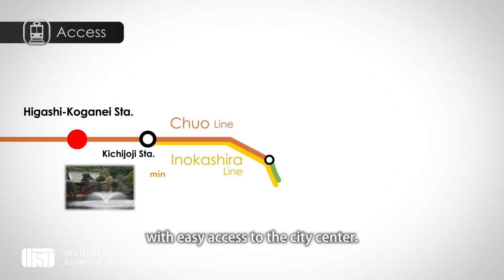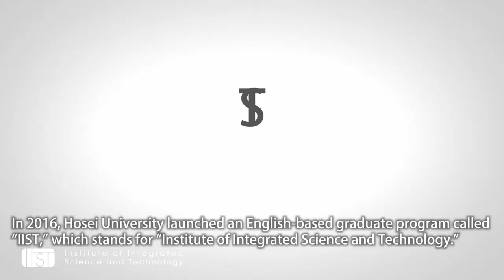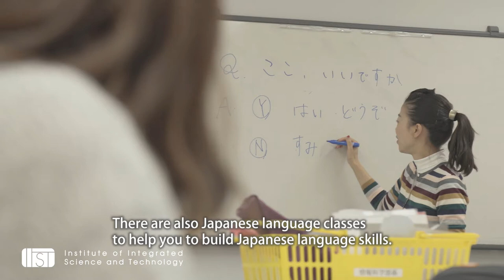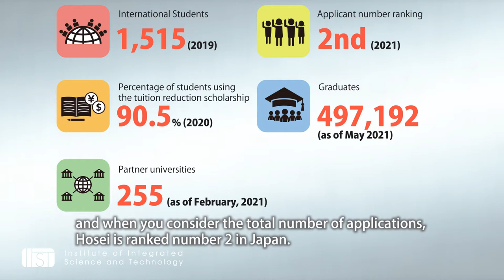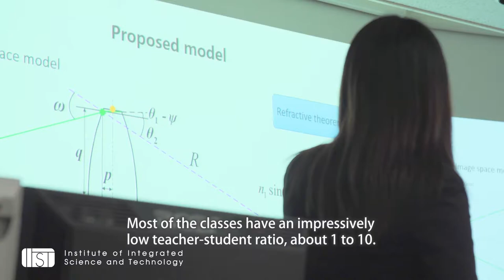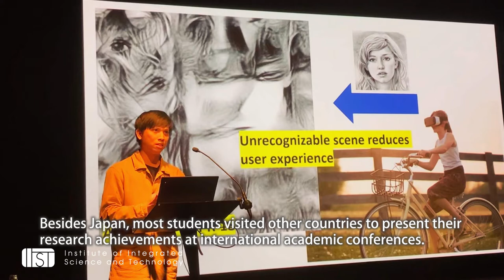Welcome to the IIST program of Hosei University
Institute of Integrated Science and Technology (IIST) is an English-based graduate program. It is established cooperatively by the Graduate School of Computer and Information Sciences, and the Graduate School of Science and Engineering.